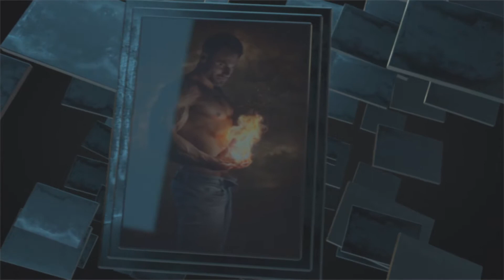Zeke Samples behind–the–scenes 2D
A 2D (FLAT) behind–the–scenes look of our photo shoots with Zeke Samples You can see the 3D version perfect for Google Cardboard.

Please like and follow our YouTube channel.

Model: Zeke Samples
Photography: @bombelkie
B O M B E L K I E
Like what we create, and would like us to create more?

Feel free to make a donation to the artist via PAYPAL

Follow Spektrem:
➞ Follow @spektrem